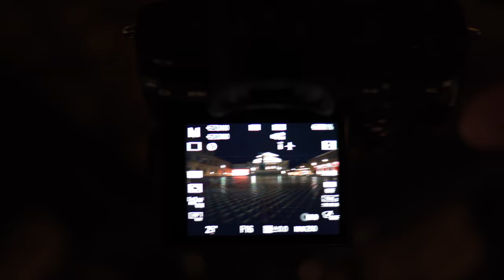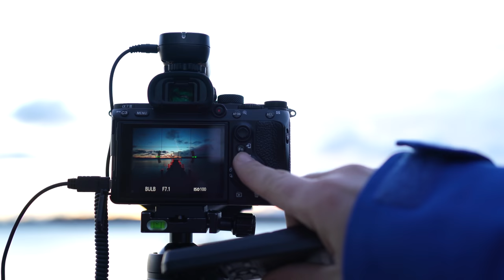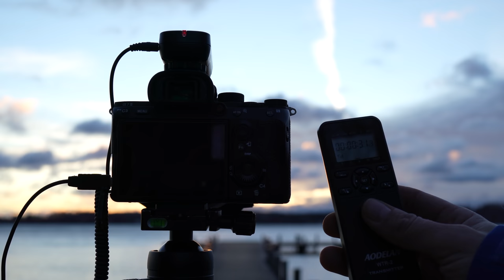Stadtlichter - Nachts in der City fotografieren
Für mich ist es immer wieder spannend in der Nacht auf Fototour zu gehen. Vor allem in der Stadt bieten sich durch die Lichter der Laternen und der Autos neue Perspektiven an, die am Tag gar nicht funktionieren würden. Schaue mir über die Schulter wie ich die Fotospots in München angegangen bin und wie ich die Stadtlichter eingefangen habe.
Vielleicht ziehst Du auch selber heute schon los um Deine Stadt nachts ganz neu mit der Kamera zu entdecken.

Meine blaue Jacke